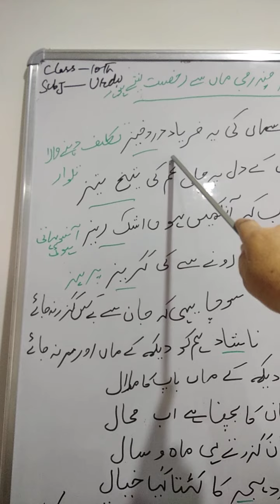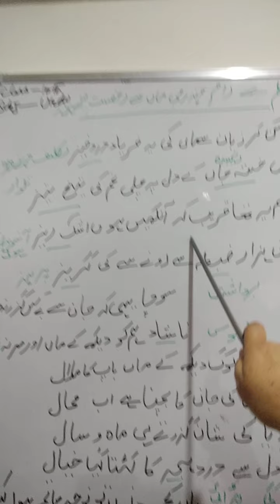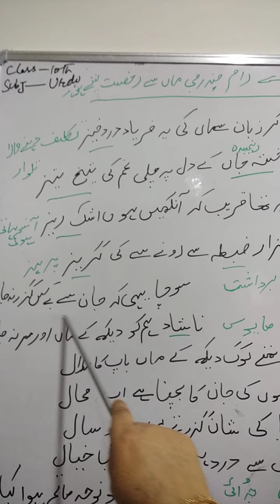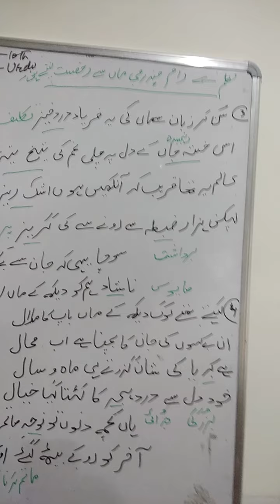10_416 Urdu [Nazim Ram chander je] L2